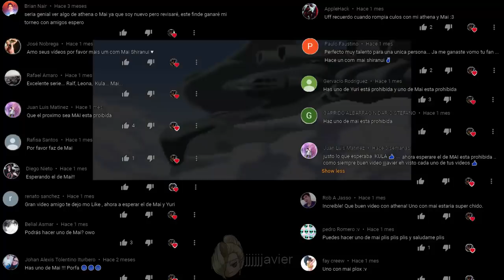KOF 2002 Mai esta prohibida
Listo el vídeo de Mai, me tomo un poco mas de tiempo pero al fin lo termine. Espero les guste.
Recuerden que en mi canal esta el tutorial de todos los personajes.

Comenta cual te gustaría ver. Trata de escribir correctamente el nombre del personaje, hago la búsqueda de comentarios y si escriben mal no me aparecerá.